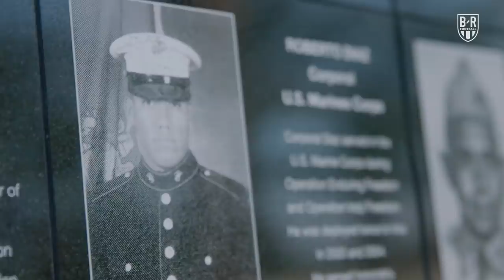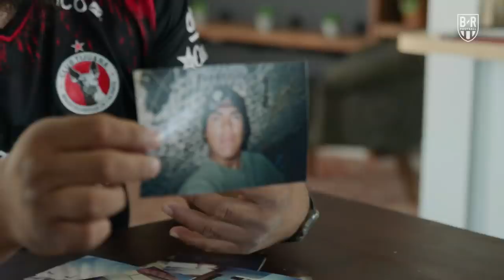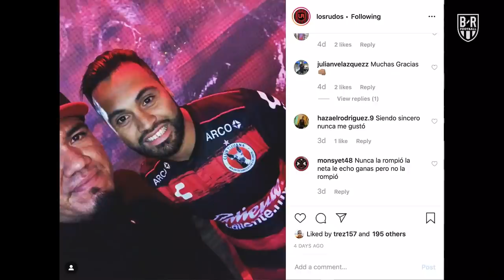Xolos: How A Football Team Without Borders Saved A Mexican American Former Marine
He loves Xolos so much that he crosses the border each week from the US to Mexico to see them play.